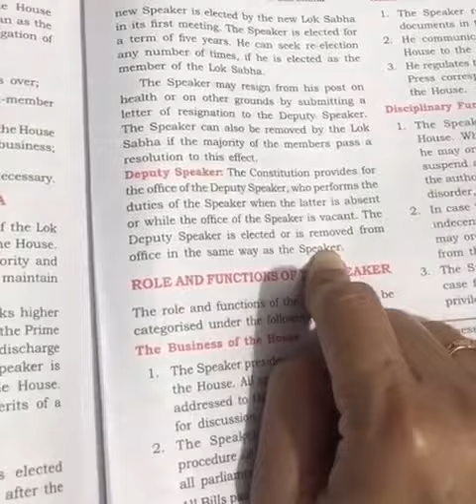10th History & Civics new YouTube update in English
10th History & Civics new YouTube update in English
Chapter 1 Part 4